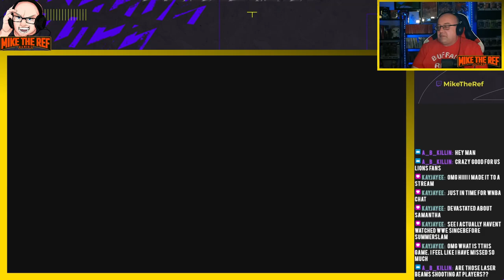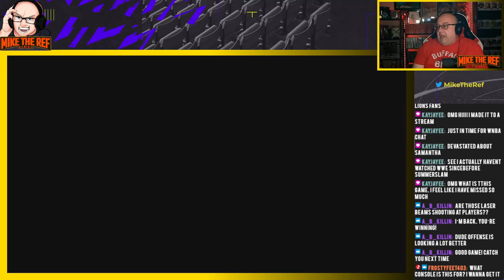SNUFF THEM OUT: Ref Plays Mutant Football League Weeks 4 - 6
After a rough 1-2 start, the Snuffalo Thrills look to get back on track in this 3-game set.  Can the Thrills turn this Mutant Football League Season around?

00:00:00 Introduction
00:03:36 vs Full Metal Mayhem
00:37:09 @ Tokyo Terminators
01:14:51 vs Midway Mutants